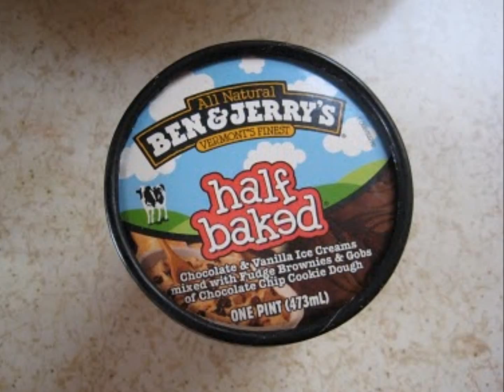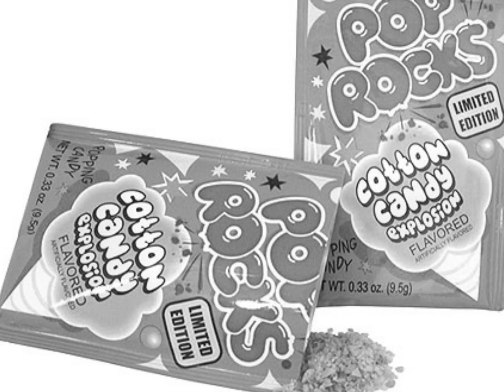"Whats My Name" Remix Promo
Me(c4) n ma cuz(VT) went in on dis remix of Rihanna's "Wats Ma Name"... Check out da local "Racine" talent. Is a must...!!!